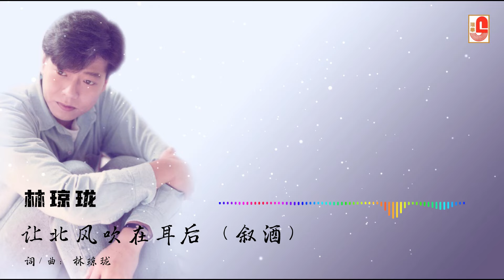林琼珑 - 让北风吹在耳后（叙酒）（Official Lyric Video)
林琼珑 ‖ 多年以前，多年以后 ‖ SWCD8774

林琼珑 多年以前多年以后 墨镜后的心情 让北风吹在耳后（叙酒）